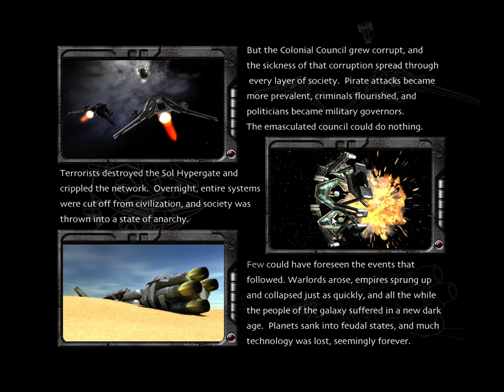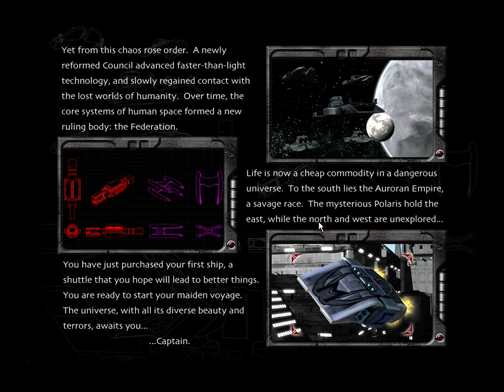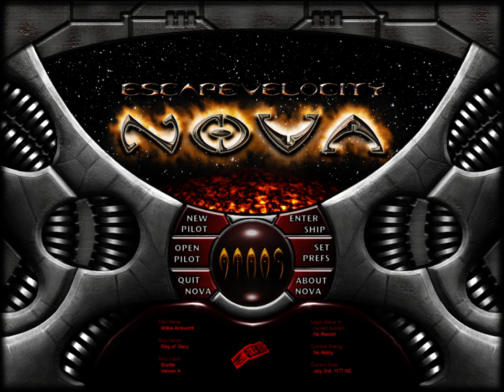Escape Velocity Nova - Episode 1 - Pilot 1 - Vellos Storyline - 1 / 2